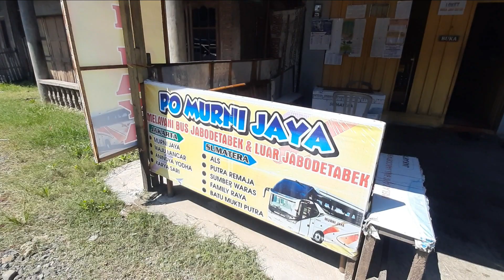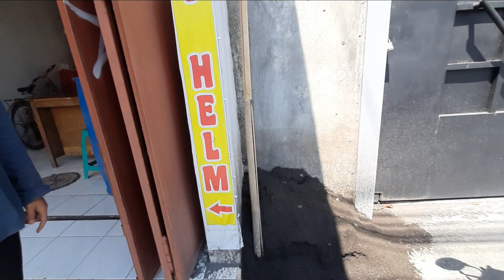Kisah Inspiratif! Penyandang Disabilitas | Ojol Vlog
Asalamualaikum wr.wb..
HALLO GAES GAES KU KABEH Perkenalankan saya YOUTUBER dari KEBUMEN JAWA TENGAH!!!

Saya do'akan panjang umur murah rejeki dan sehat selalu.

terimakasih banyak ya pren...
Tanpa kalian saya tidak Semangat seperti ini 😘
KALIAN PENYEMANGAT KU..!!!
Semoga kalian terhibur dg vlog keseharian ku atau vlog sederhana dari ku ya..!!
SUSBCRIBE YUK YUK YUK !!!

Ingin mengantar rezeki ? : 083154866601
Semoga Bermanfaat Aamiin